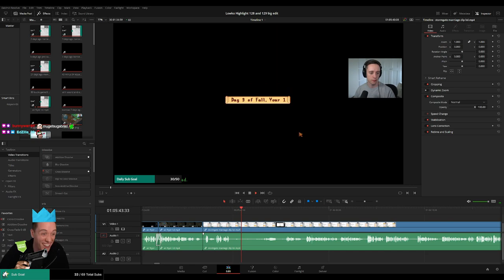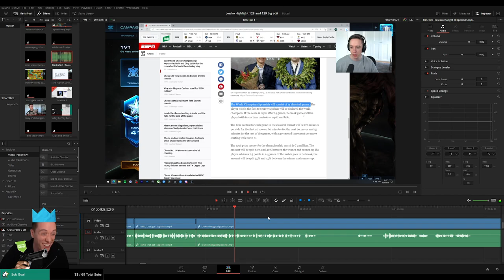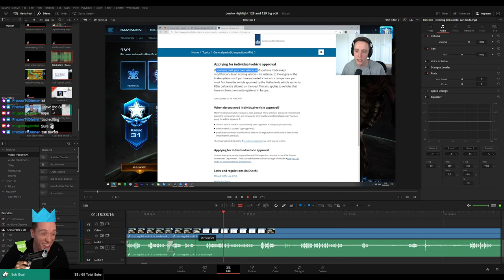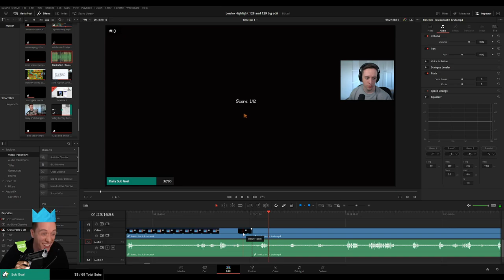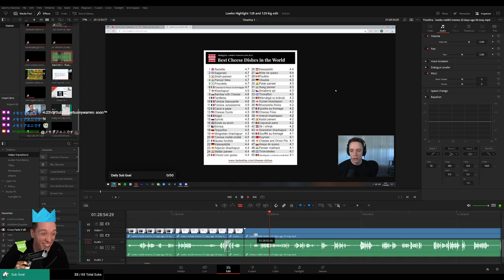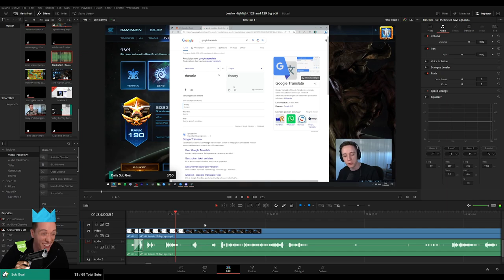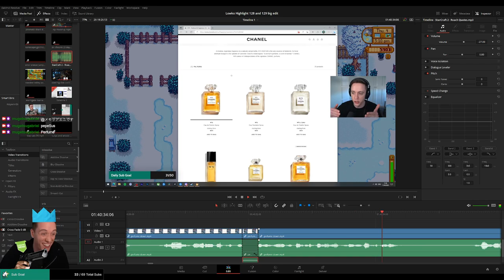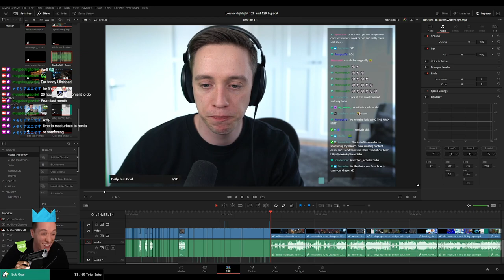PLEBS: Editing LowkoTV "Highlight 128 and 129"! (Part 2)